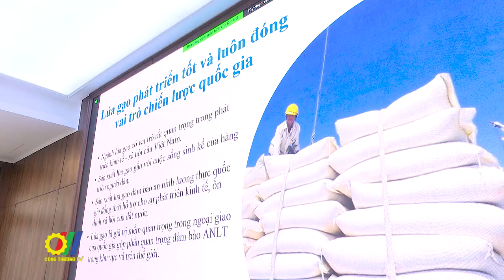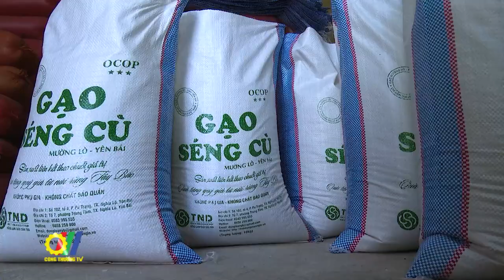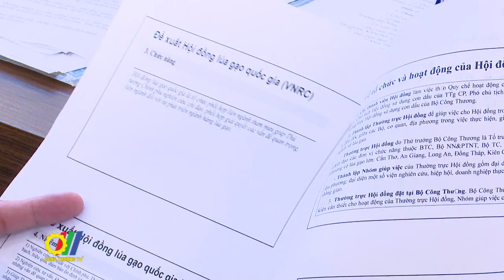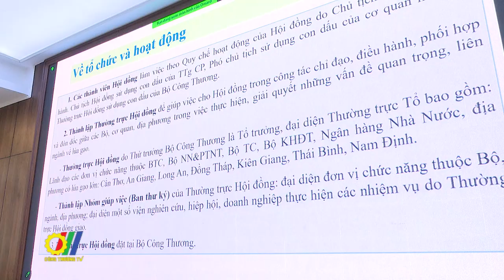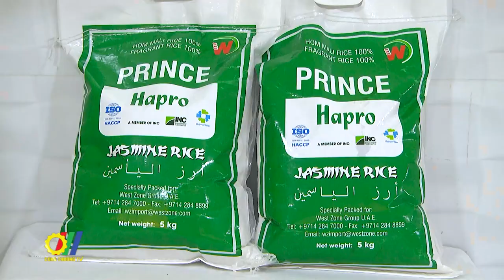Đề xuất thành lập Hội đồng lúa gạo quốc gia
Trong bối cảnh mới, ngành lúa gạo nước ta đứng trước nhiều thách thức, do vậy rất cần một cơ chế phối hợp hiệu quả giữa các Bộ, ngành, địa phương. Trước tình hình đó, Bộ NN&PTNT và Bộ Công Thương đã thống nhất cao việc đề xuất thành lập Hội đồng lúa gạo quốc gia…